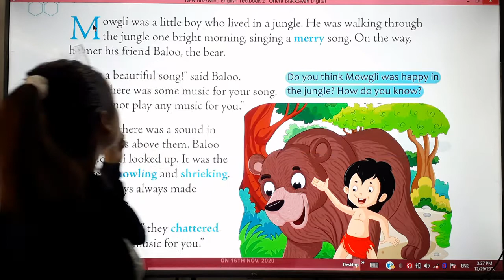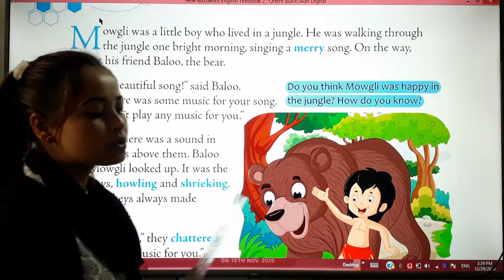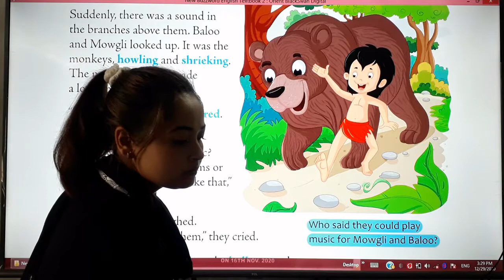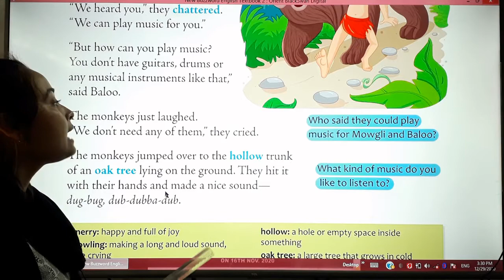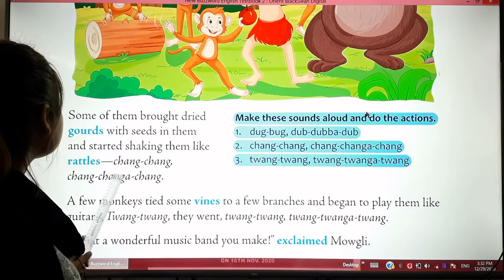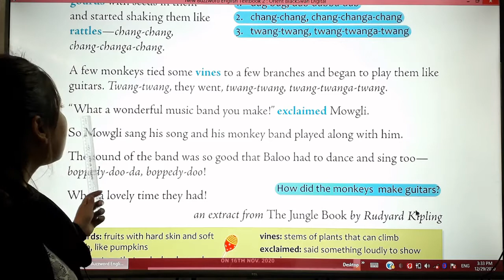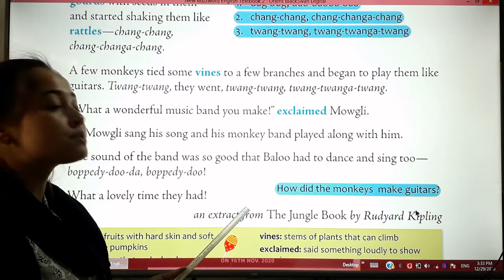19/02/21- CLASS 2